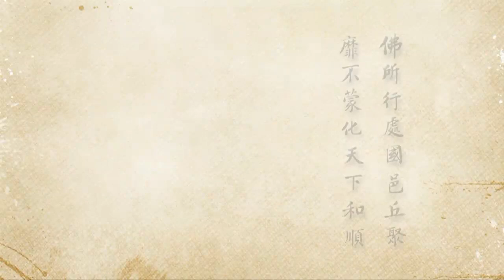淨空老法師:二零一二淨土大經科註（第三一六集） {釋迦成佛*鏈接文稿覩版}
~檔名：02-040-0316，容量：698MB-全644集Full*（全六四四集圓滿）(二零一三年六月份)
~日期：2013/6/7，（共六四四集）地點講於:斯里蘭卡彌陀精舍，台灣華藏淨宗弘化網製作

"二零一二淨土大經科註（第三一六集）"--不惱害眾生..茲更引三證..法華經化城喻品..乃往過去..無量無邊、不可思議阿僧祇劫..爾時有佛..名大通智勝如來..法華經..又其佛未出家時，有十六子..爾時十六王子，皆以童子出家，而為沙彌..我今語汝..彼佛弟子十六沙彌，今皆得阿耨多羅三藐三菩提，於十方國土，現在說法..西方二佛，一名阿彌陀（是第九子），第十六我釋迦牟尼佛，於娑婆國土，成阿耨多羅三藐三菩提..釋迦成佛以來，已無量劫..